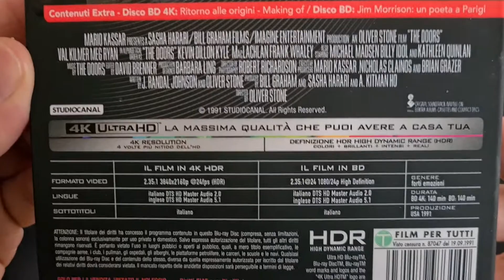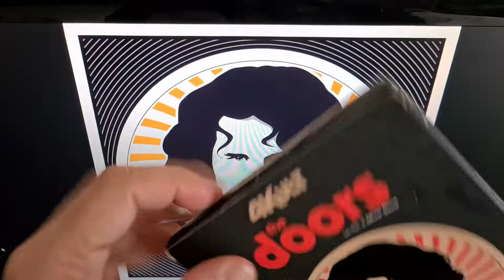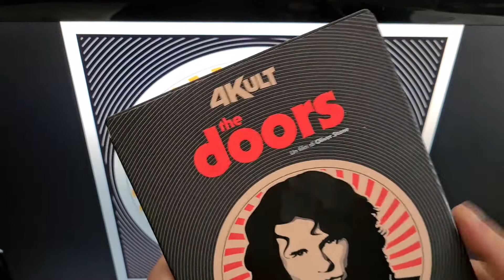The Doors - 4Kult (Blu-Ray 4k Ultra Hd+card Numerata) -Unboxing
The Doors - 4Kult (Blu-Ray 4k Ultra Hd+card Numerata) di Oliver Stone - Unboxing